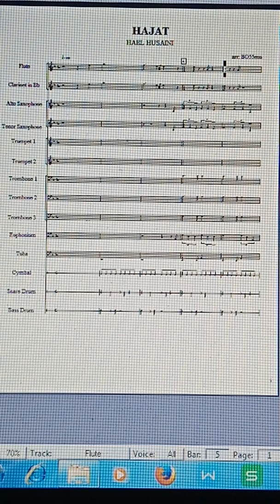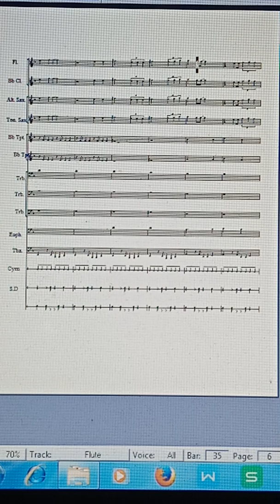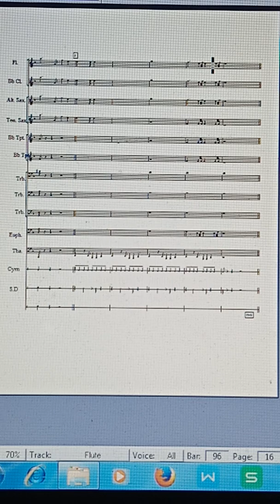Hajat - OA Hael Husaini - Music Score